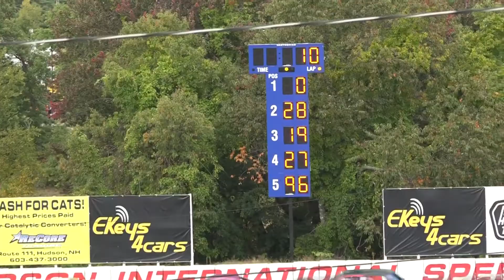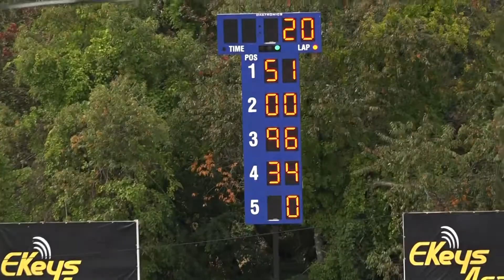Hudson2020 0927 Pure Stock